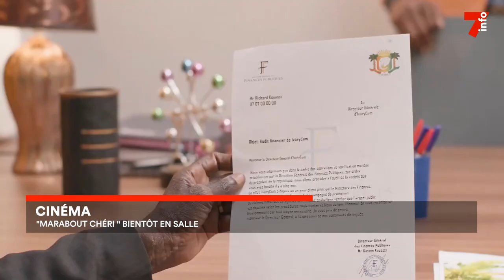Cinéma : le film "Marabout chéri" bientôt en salle